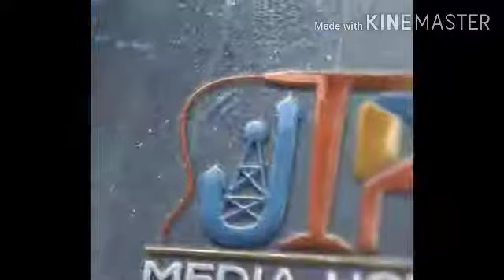Muslim Convert Story Italian American Revert’s Spiritual Journey to Islam